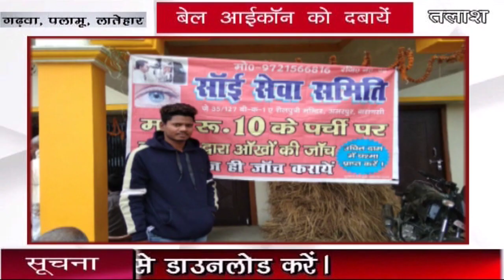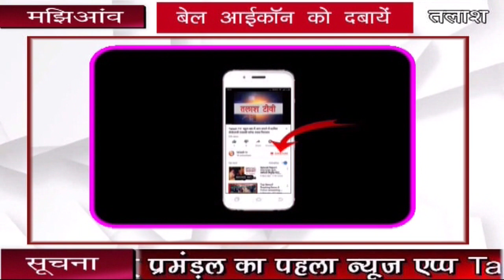मझिआंव । गढ़वा । नेत्र जांच शिविर लगाया गया